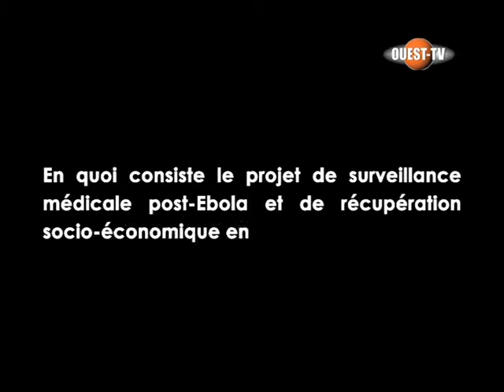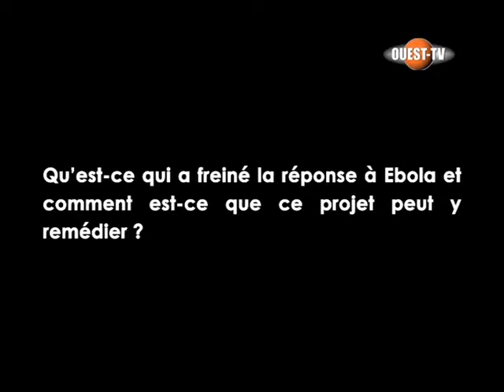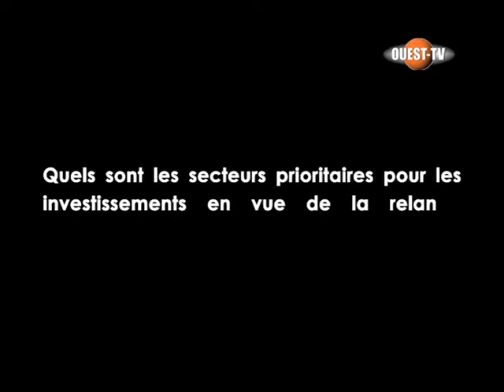Soutenir et renforcer la surveillance médicale, les Initiatives socioéconomiques post-Ebola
QUESTIONS A ARMAND MICHEL BROUX